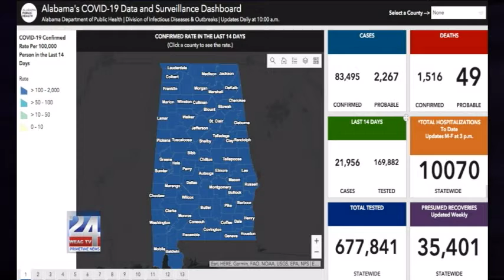Statewide COVID-19 Update and 227 Tested at COVID 19 Drive Thru Test Site Alexandria Elementary